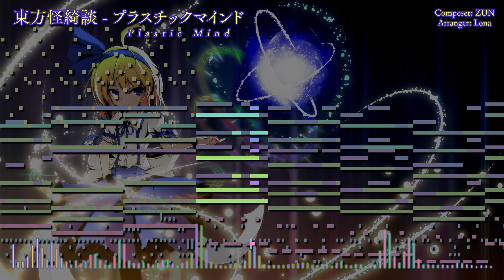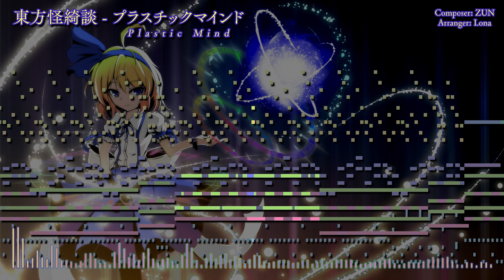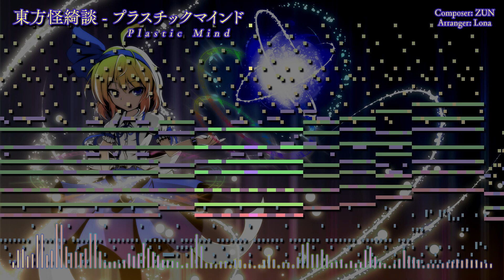Touhou 5 MS - Plastic Mind [MIDI Remastered]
Original Composer: ZUN
Original Arranger: Lona
Used Programs: FL Studio 20, MAMPlayer
Used Instruments:
SD-90 - Solo 007 St.Harpsichd
SD-90 - Contemporary 009 Celesta 2
SD-90 - Solo 017 003 Full Stops
SD-90 - Solo 050 St.Slow Str
SD-90 - Solo 052 St.ChoirAahs
SD-90 - Solo 057 Romantic Tp
SD-90 - Solo 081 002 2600 Sine 2
SD-90 - Solo 082 Oct.JP Saw
SD-90 - Solo 082 003 MG Saw Lead
SD-90 - Contemporary 101 Brightness 2
SD-90 - Contemporary 009 Room Set 2
SQ - Preset Piano 002 Forte Grand
SQ - Preset Bass 004 6-Str Bass
SQ - Preset Bass 006 42nd Bass
VG - Heavy 1-5-8[Part: 6. Power Chord]
VG - Ultra I[Part: 3. 16ths single]
LM-4 Mark II - BitBeats Content Kits BBCTCR4
LM-4 Mark II - Processed Studio Kits 01 Gator Kit